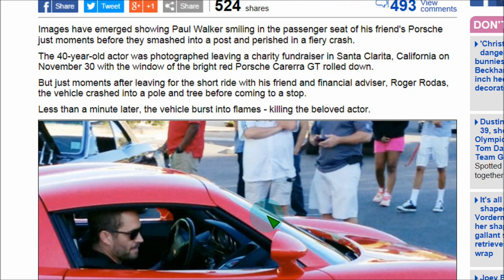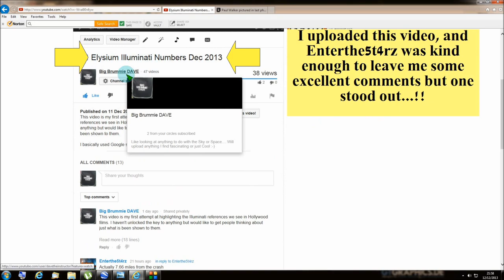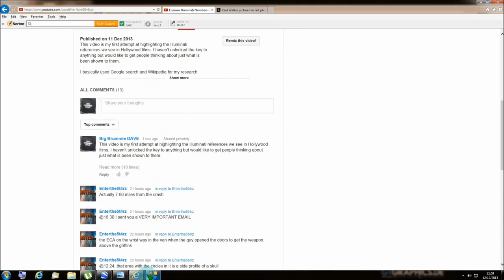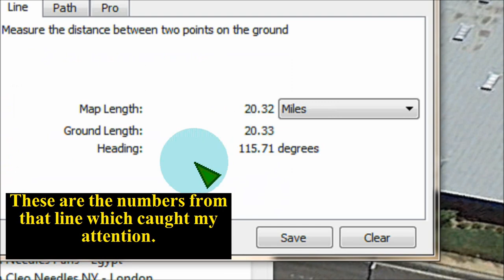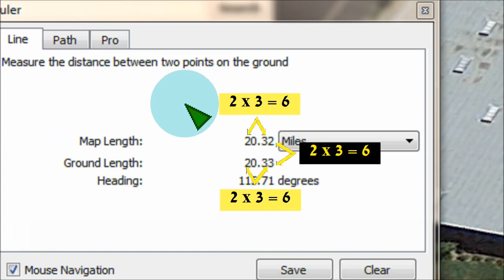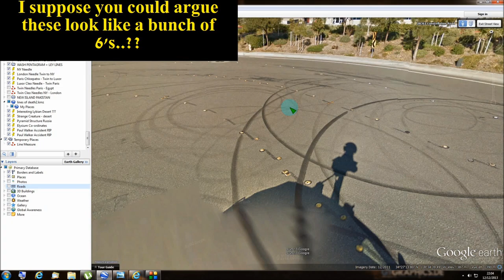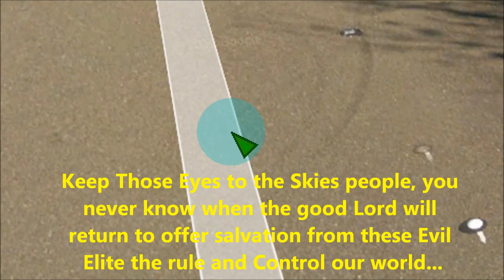Elysium Illuminati Update Link to Paul Walker Crash Site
After posting my first Elysium Illuminati video, I got some great feedback from Enterthe5t4rz which lead me to making this update.

Hope this starts to awaken people to just how much the Elite are controlling things..?